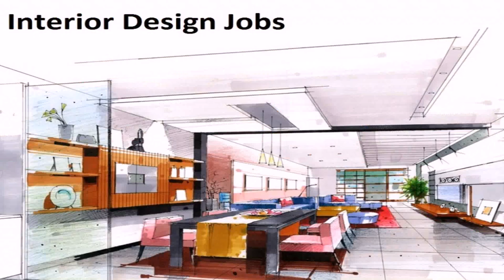Job Vacancies For Interior Designers In Dubai - Gif Maker DaddyGif.com (see description)